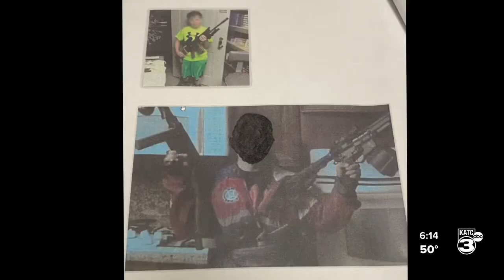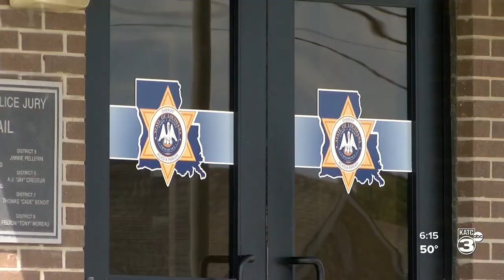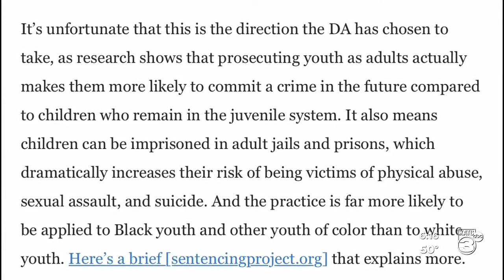Don Landry on Acadia Juvenile case after enforcement